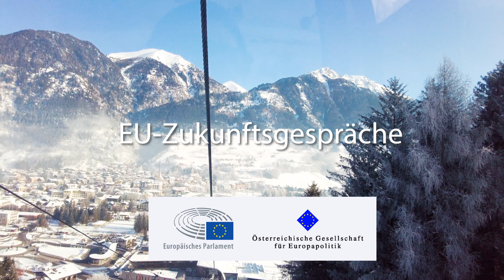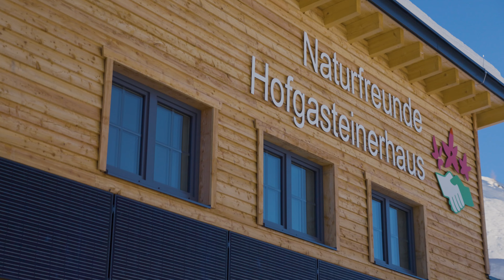Zukunftsgespräch mit Andreas Schieder